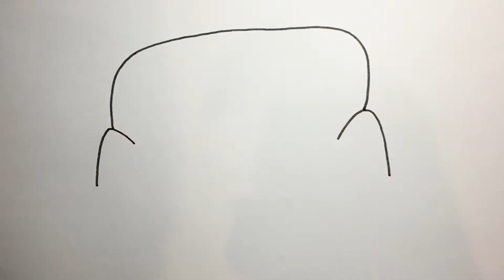Bolalar uchun divan rasm chizish / Drawing sofa for children